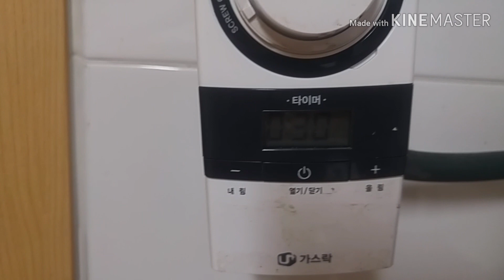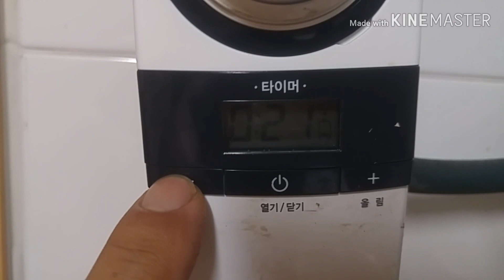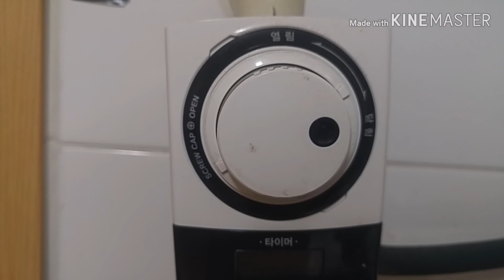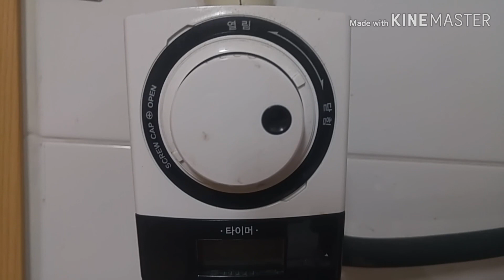LGU+ IOT가스락 사용기, 가스락 아파트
LGU+ IOT가스락 3년째 사용하고 있습니다. 별고장 없이 잘 사용하고 있습니다.